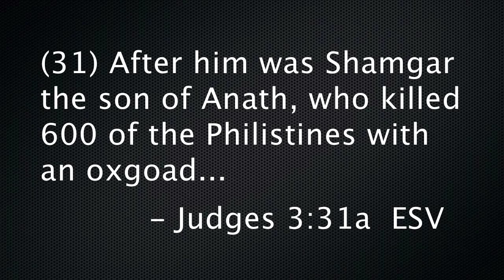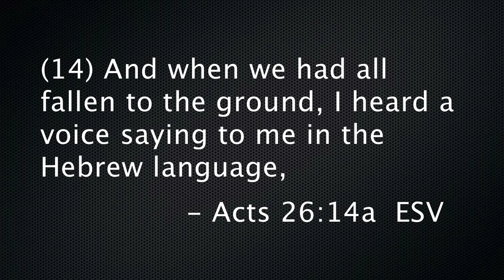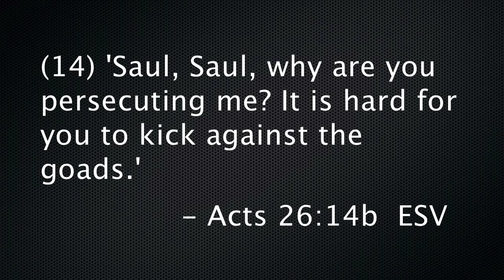What is an Ox Goad? Let Wisdom be our Goad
A goad is a 6-to-8-foot-long stick with a pointed end. This instrument was used by farmers to train their oxen to move in a straight line. The goad poked the shoulder, not hurting the animal, but showing them the way. When Scripture says “The words of the Lord are like goads,” it means they make us wise by guiding us and keeping us moving in the right direction.

Verses: Judg. 3:31; 1 Sam. 13:2; Eccles. 12:11; Acts 26:14

Read our free online book, The Bible - You Can Believe It!